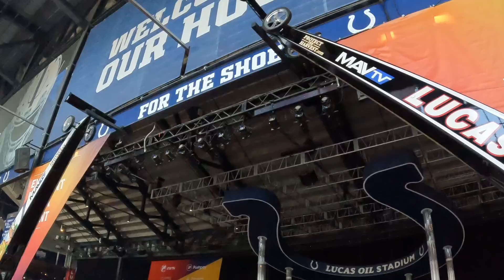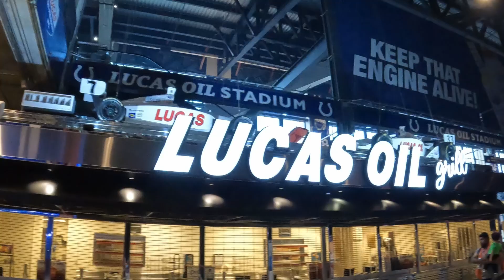National Eucharistic Congress 2024